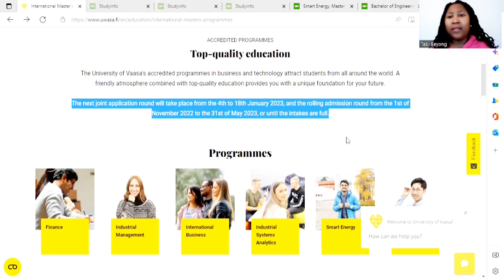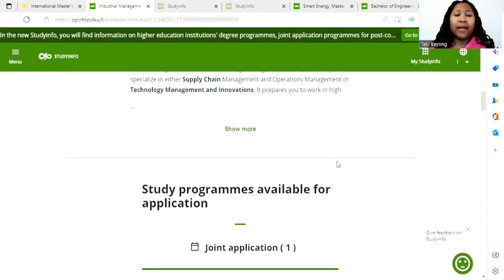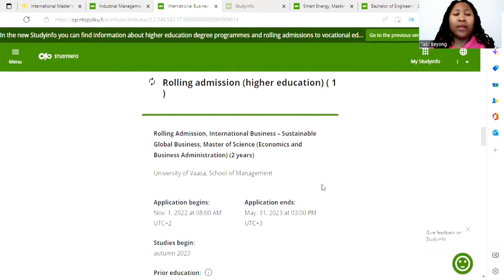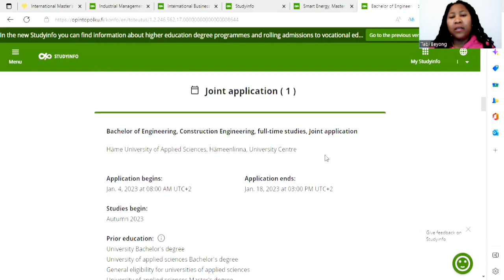STUDY INTERNATIONAL BUSINESS | ENGINEERING| INDUSTRIAL MANAGEMENT| UNIVERSITY OF VAASA| HAMK UAS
University of Vaasa and HAMK opens rolling admission for 2023 intake. Watch the video for more.